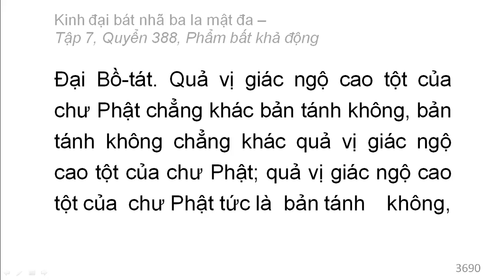Quyển 388: Kinh đại bát nhã ba la mật đa - Phẩm bất khả động (rất hay) (388/600) (10)